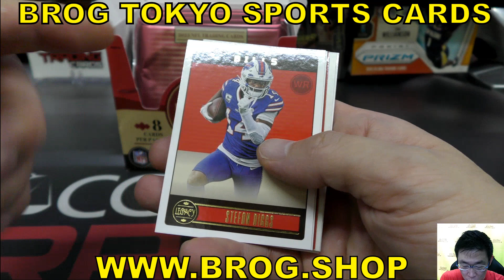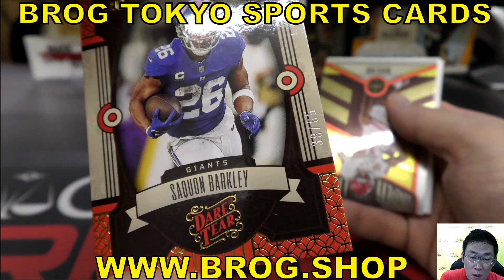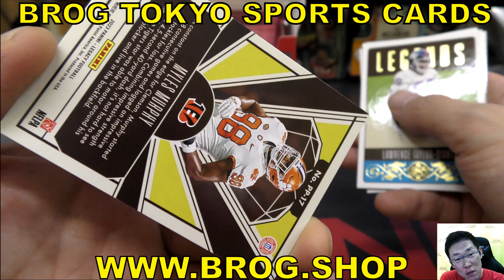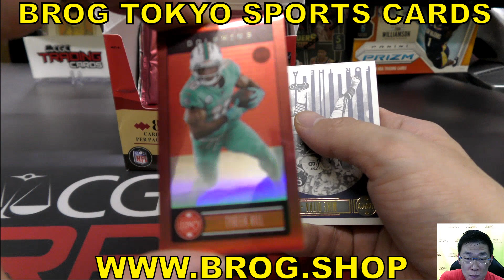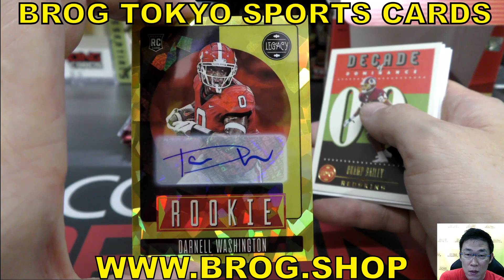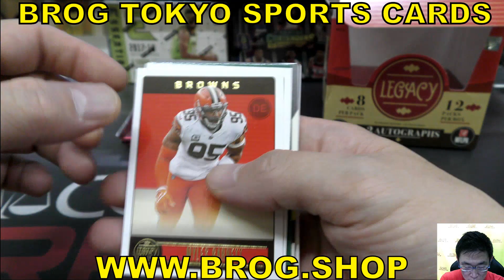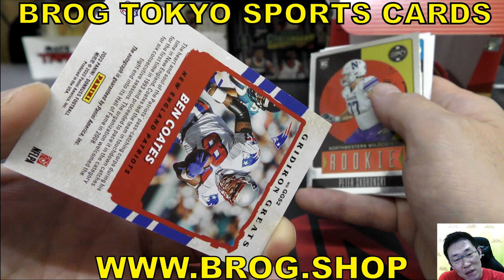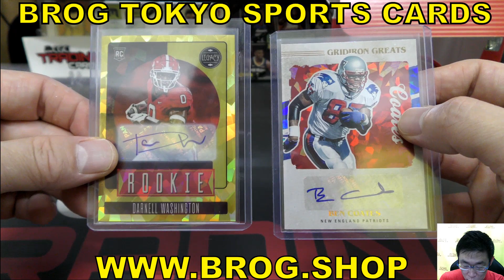EIS NFL 2023 PANINI LEGACY FOOTBALL box BREAKS パニーニ アメリカンフットボール BREAKS BROG水道橋店 トレカ開封動画 スポーツカード